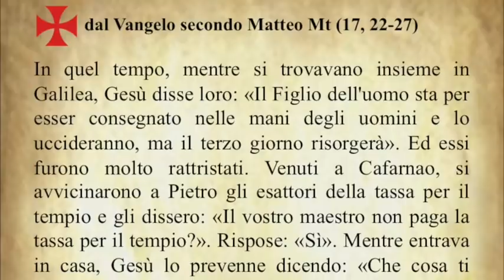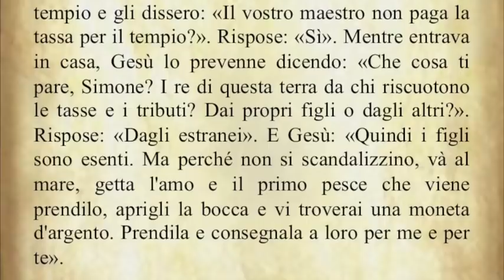Il Vangelo del giorno Lunedì 13 Agosto dal Vangelo secondo Matteo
Il Vangelo di oggi Lunedì 13 Agosto dal Vangelo secondo Matteo